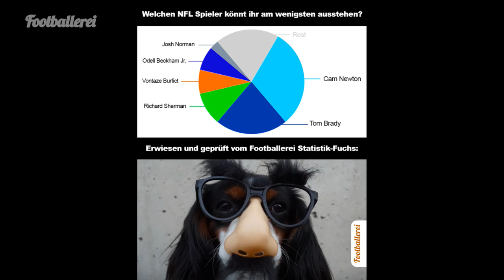So kauft man ein NFL-Stadion | Footballerei SHOW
Wie kauft man ein NFL-Stadion? Bei uns erfahrt ihr es! Willkommen im neuesten Podcast der „Footballerei“. Wir sprechen mit dem Unternehmen, das für einige wenige Stunden Eigentümer des Stadions der Baltimore Ravens war. Außerdem werfen wir einen Blick auf potenzielle Mega-Rookies, sprechen über NFL-Neuling Eric Nzeocha und tasten uns erstmals in dieser Offseason ans Thema Fantasy Football heran. Im Studio begrüßen euch Kucze, Stolle und (Trommelwirbel) Detti. Zum ersten Mal ist unser bayrischer Breznbub live im Studio dabei.

Wir beschäftigen wir uns zudem mit einer neuen, alten Geschichte in der NFL. Denn die beste Liga der Welt hat ein neues Practice Squad Programm ins Leben gerufen. Das gab es bereits zu NFL-Europe-Zeiten. Dabei dürfen vier internationale Spieler bei einem NFL-Team ein Jahr lang im Practice Squad lernen. Dieses Jahr sind es drei Briten und ein Deutscher: Eric Nzeocha. Der Bruder von Dallas Cowboys Linebacker Mark Nzeocha wird ein Jahr lang bei den Tampa Bay Buccaneers „hospitieren“.

Und wir sprechen über eure unbeliebtesten Spieler. Ihr habt nämlich abgestimmt. Wir verraten nur so viel: Die New England Patriots und Seattle Seahawks sind auch in dieser Abstimmung vertreten. Doch auf Platz 1 liegt der Großmeister des „Dab“.

Die nächste Live-Show gibt es ausnahmsweise erst kommenden Dienstag (!!!). 19 Uhr heißt es wieder einschalten auf Facebook und YouTube.

Immer montags, 19:00 Uhr, LIVE:
NFL frei Schnauze!

(P) Unterstützt durch Produktplatzierungen